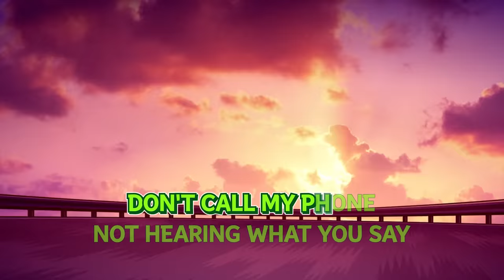Teen Titans Go! | Catchin' Villains - Sing Along | Cartoon Network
What has Beast Boy been up to this time?